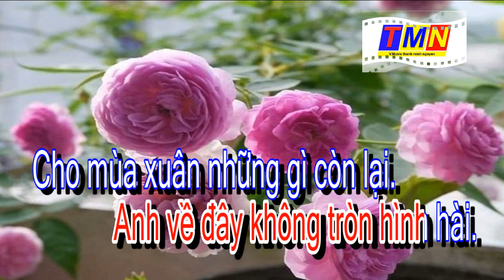[KARAOKE] Nếu xuân này Hòa Bình - Soul (Trầm Tử Thiêng - Pre.75) – Tone Nữ (Ab)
💰 - NGÂN HÀNG AGRIBANK: NGUYEN THANH MINH - 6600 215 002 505